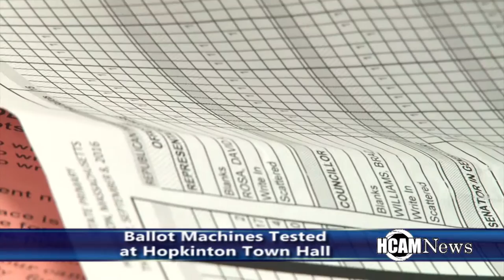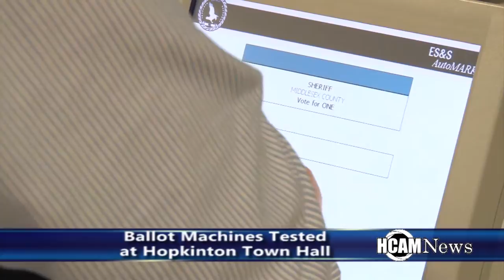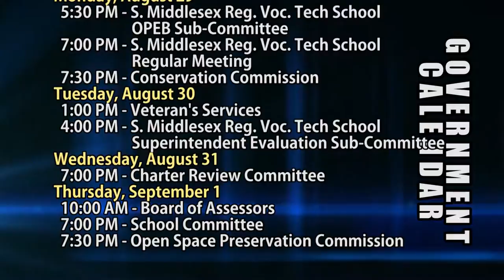HCAM News 8-26-2016